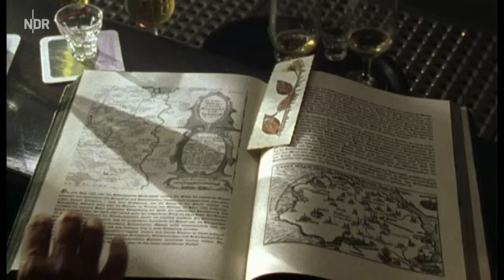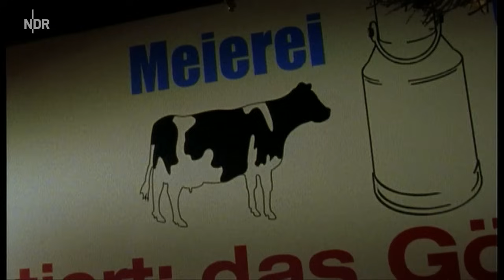Bildungsschock (03) | Neues aus Büttenwarder | NDR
Adsche ist eine bahnbrechende Erfindung gelungen, die Kreuzung von Wurzel und Zucchini. Doch zu seiner Enttäuschung interessiert sich Brakelmann für seine "Wurzelini" überhaupt nicht. Denn den hat Bürgermeister Schönbiehl gerade zum Trainer ernannt, er soll für einen Dorfwettkampf zwischen Büttenwarder und Klingsiehl ein Team zusammenstellen und auf Vordermann bringen.

Auch die Art des Wettkampfs meint Schönbiehl von gut unterrichteten Kreisen bereits erfahren zu haben: landwirtschaftliche Geschicklichkeitsübungen. Es geht um die Ehre! Selbstverständlich wählt Brakelmann deshalb die stärksten Männer aus: sich selbst, seinen Freund Adsche und Stallknecht Kuno.

Die Wunderdroge "Wurzelini"
Das Wettkampfthema wird bekannt gegeben: ein Quiz zur Allgemeinbildung. Brakelmann ist verzweifelt. Er selbst kann ja wenigstens Kreuzworträtsel lösen, doch Adsche und Kuno sind gegen das Akademiker-Team aus Klingsiehl chancenlos. Schon bei den Proben trauen sie sich vor lauter Angst, etwas Falsches zu sagen, nicht zu antworten. Doch dann hat Brakelmann endlich die rettende Idee: Adsche und seine Wurzelini! Der Einsatz dieser Wunderdroge zeigt dann auch verblüffend intelligenzsteigernde Wirkung.